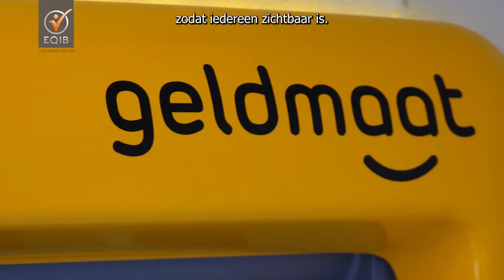Commercieel Medewerker Binnendienst bij VIM Group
Wil jij werken voor topmerken zoals Volkswagen, KPN en Rabobank?
Als Commercieel Medewerker Binnendienst bij VIM Group ben jij verantwoordelijk voor het verloop van het signingproces in en rondom de gebouwen en de voertuigen.

Kijk voor meer info op en neem contact op met Rense!